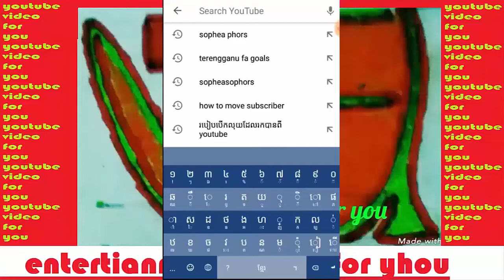វគ្គ៨ក្រុមចុងក្រោយ​ Malaysia FA cup 2018 all goals